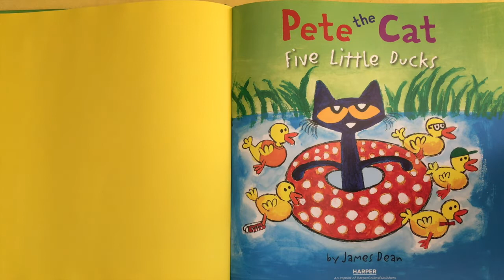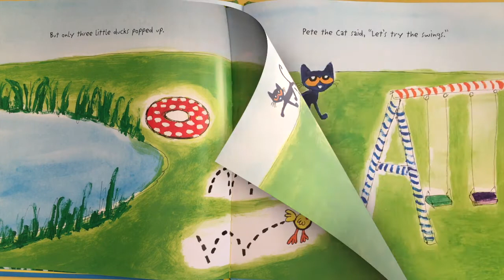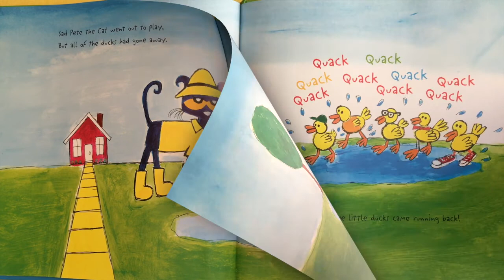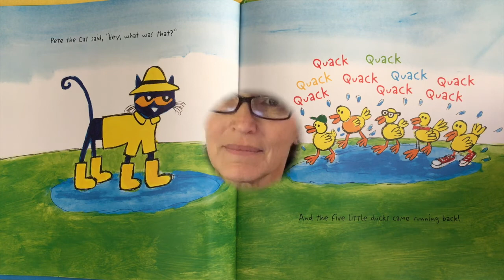Sing with Anne and Pete the Cat: "Five Little Ducks"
Five little ducks went out to play, with one cool cat leading the way...